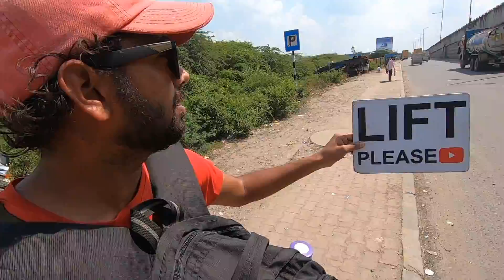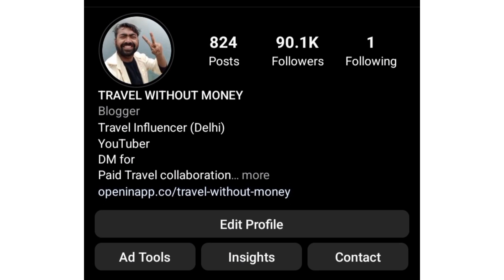वडोदरा से सूरत की सड़क यात्रा